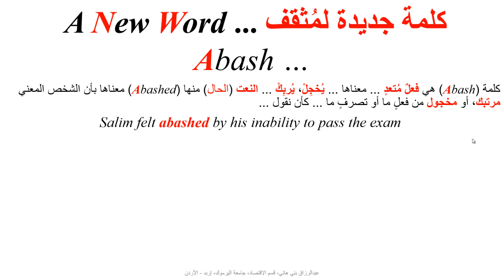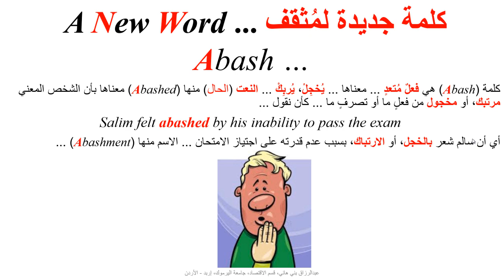كلمة جديدة لمُثقف Abash